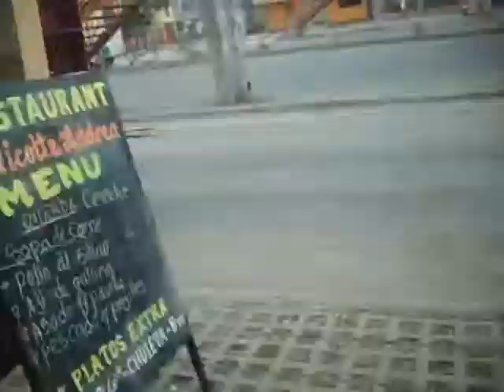Skate and Friends Capítulo IV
Renzo Madrid, Josué Rivera, Joel Morales, Támara
Skate Park de Los Olivos